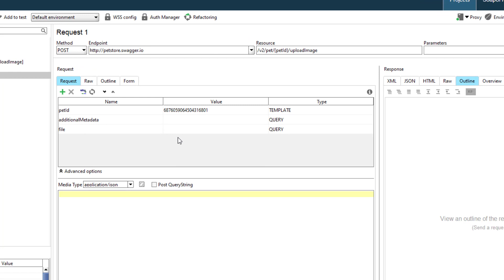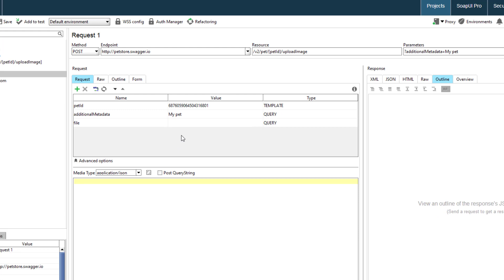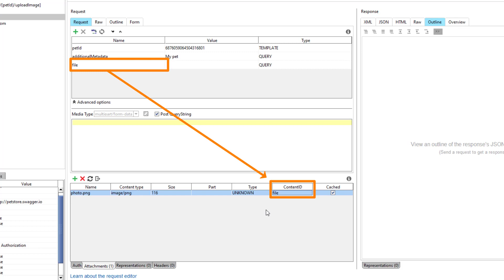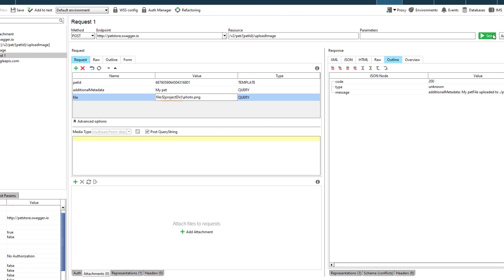REST Attachments | API Testing With ReadyAPI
Learn how to attach files to a REST request in ReadyAPI. Send files to web services as a part of multipart request or directly in request’s body. Try ReadyAPI for free today

ReadyAPI combines the power of SoapUI Pro, LoadUI Pro and ServiceV into a single pane of glass and tightly integrates with AlertSite for API Monitoring. From functional testing to performance testing to post-deployment monitoring, API tools by SmartBear help you deliver accurate, fast, and secure APIs.

ReadyAPI helps you:
• Visualize what your APIs do.
• Validate that they function as intended.
• Perform load testing of your APIs.
• Create comprehensive reports on test runs.
• Virtualize APIs for use in agile testing.
• Monitor your APIs to make sure they're available and performing well.